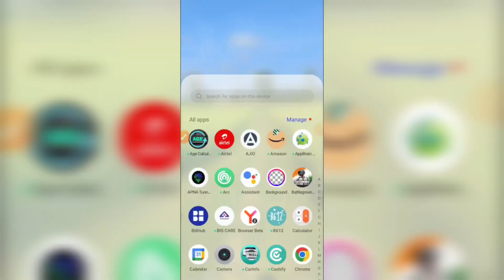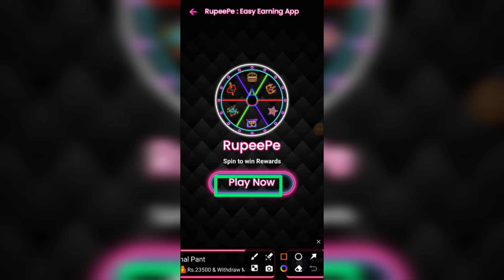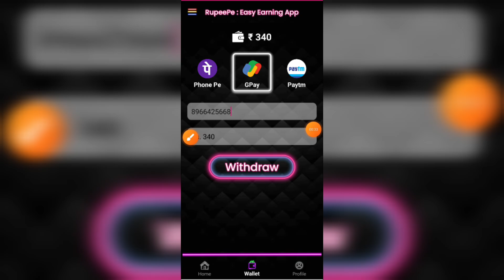Rupeepe easy earning app | Rupeepe real or fake | Rupeepe withdrawal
This video about Rupeepe easy earning app. Rupeepe real or fake. Rupeepe withdrawal. Rupeepe earning app.

RupeePe Easy Earning App is use for your some extra earnings.

Rupeepe is one of the Best Rupee Earning App in India.

Besides that there are a lot of simple tasks read articles check daily horoscope walking task and complete survey tasks to earn reward. Each task has a big cash reward and you can earn reward i.e. earn hundreds of Rupees in Wallet Cash everyday through  Rupeepe India's best rupee earning app.

This app is an entertainment app and we provide a whole selection of games to choose from users can play these games and have a lot of fun & enjoyment via them.